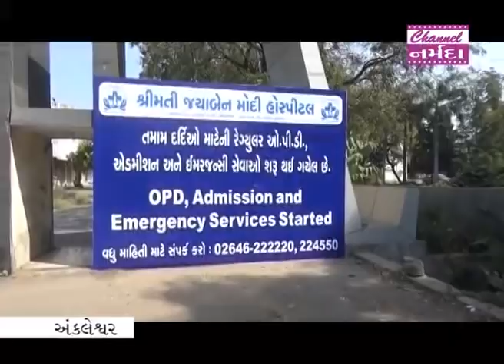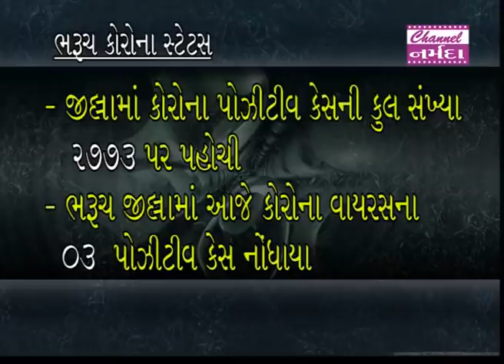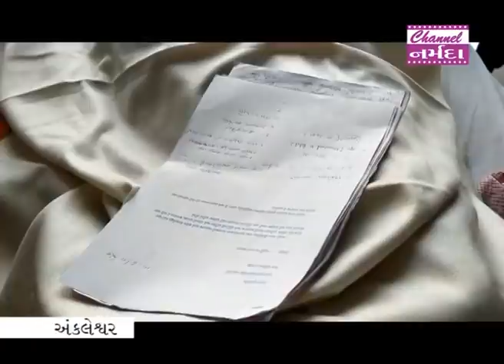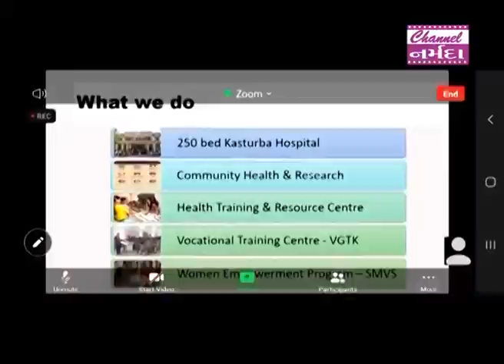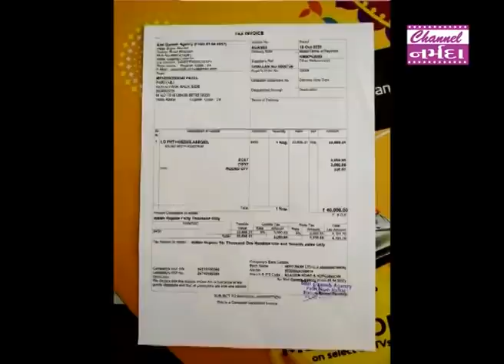channel narmada news date 07 11 2020